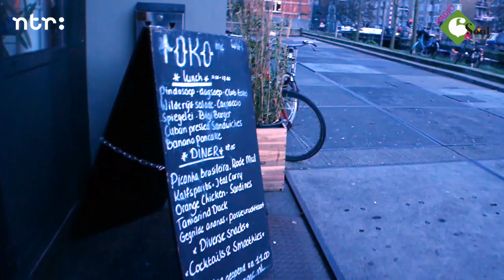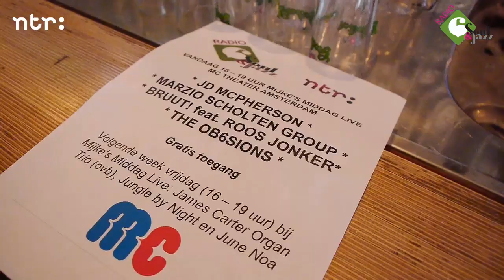JD McPherson, Bruut! feat Roos Jonker en Marzio Scholten - Mijke's Middag - 4 mei 2012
Bekijk en beluister de interviews en korte fragmenten van de uitzending van 4 mei 2012. Met deze keer een extra lange editie met veel aandacht voor de Amerikaanse rock 'n roll / soul zanger JD McPherson en zijn band. Verder ook Bruut! met zangeres Roos Jonker en de band van gitarist Marzio Scholten. Meer info op